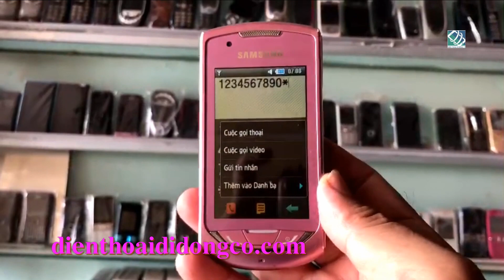Samsung s5620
Samsung S5620 Có màn hình cảm ứng 3 inch 262 nghìn màu WQVGA,,sử dụng giao diện của riêng Samsung là TouchWiz UI. Về kết nối, S5620 hỗ trợ hai băng tần 3G với tốc độ tải dữ liệu 3.6 Mbps HSDPA và bốn băng tần GSM/GPRS/EDGE,  có camera 3MP và khả năng quay video QVGA ở tốc độ 15 fps. Các kết nối khác gồm Wi-Fi, GPS, Bluetooth 2.1 và USB 2.0. Khe cắm thẻ nhớ microSD của S5620 Monte cho phép mở rộng bộ nhớ trong 200MB đến 16GB.. bảo hành 12 tháng, tháng đầu đổi 1:1, Giao hàng toàn quốc